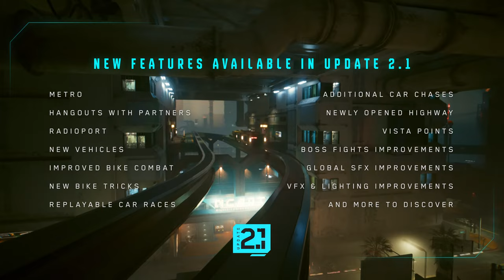Cyberpunk 2077 - Official 2.1 Update Overview Trailer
Watch the latest trailer for Cyberpunk 2077 to see some of the new features and improvements coming to the RPG and Phantom Liberty with Update 2.1, including a metro system, a new car, replayable car races, new bikes, improved bike combat, hangouts with partners, and more. Cyberpunk 2077 is available now on Xbox Series X/S, PlayStation 5, and PC, and Update 2.1 will be available on December 5, 2023.